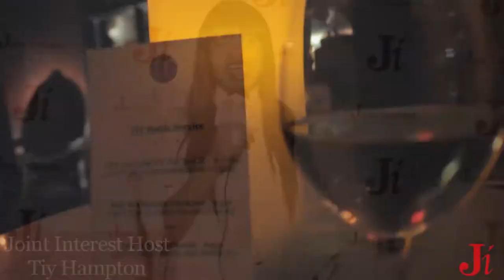Joint Interest Super Bowl XLVIII Kickoff Desean Jackson and Jermichael Finley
Recap Video of Joint Interest Super Bowl XLVIII Kickoff Desean Jackson and Jermichael Finley, Jennifer Williams Basketball Wives